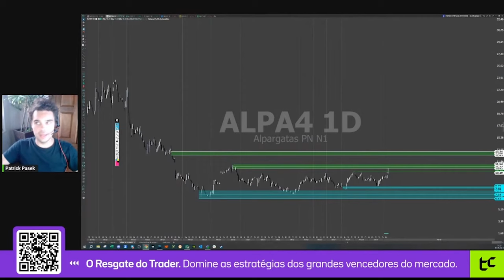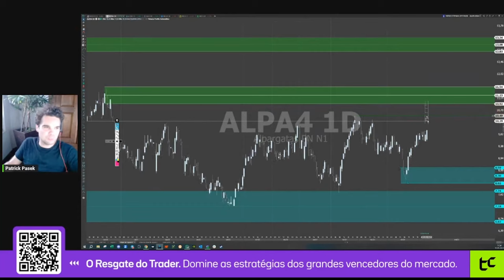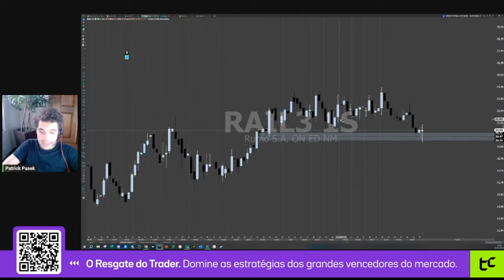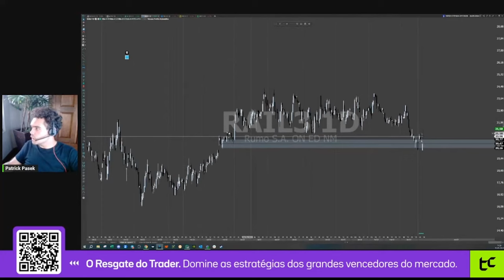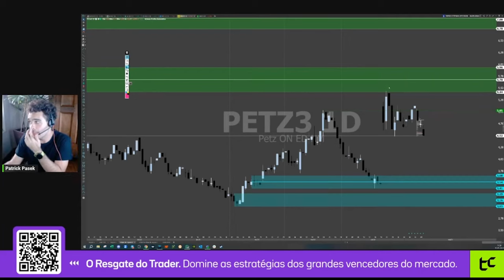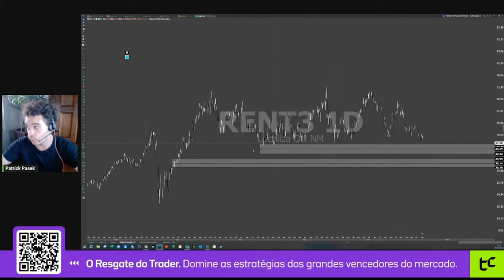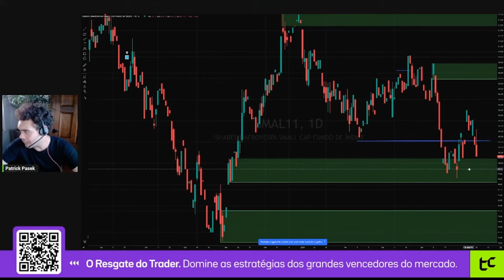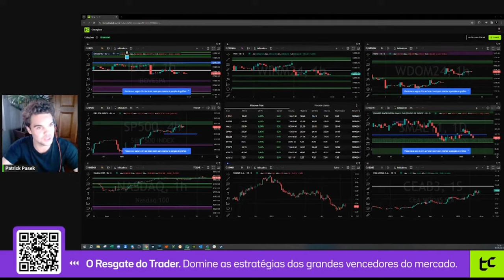Fechamento de Mercado Patrick Pasek: Ibovespa, Dólar, Ações, Petr4, Vale3 - 10.05.24